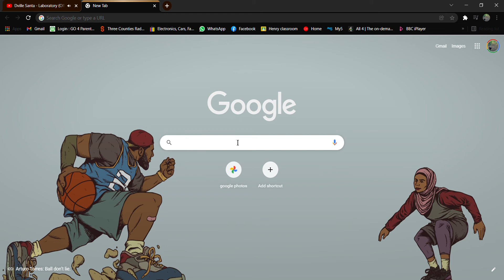Finding funny things (Part 1)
part 2 coming out tommorow!
Didnt realise you could hear me, Sorry about that breathing

🎵 TikTok : henrynotfound (gonna change the name)